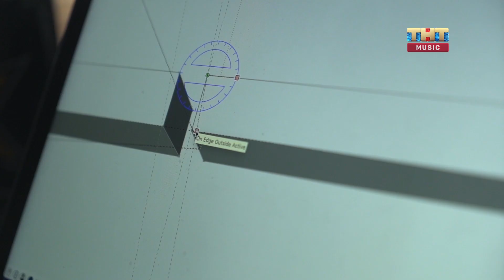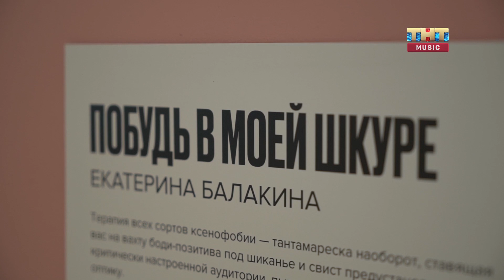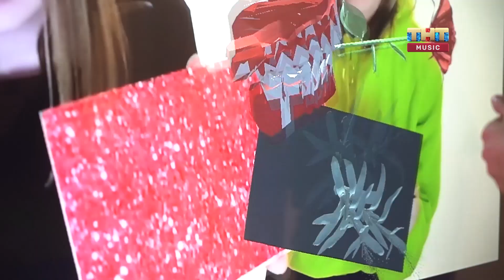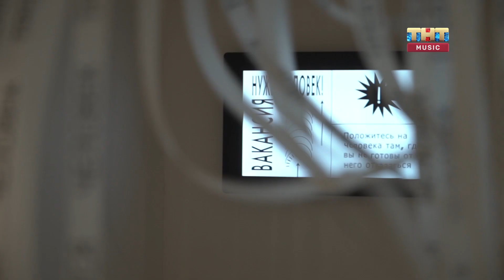FUNBOX - Выпуск 67. Новый крытый экстрим-парк, сценарии будущего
Глеб Болелов находит строящийся рай для экстремалов – современную фристайл-площадку, которая будет работать круглый год. А Влада Голдберг показывает, что нас ждёт в ближайшей перспективе, на футуристичной выставке «Время, вперёд».